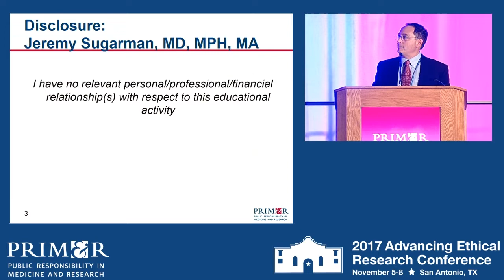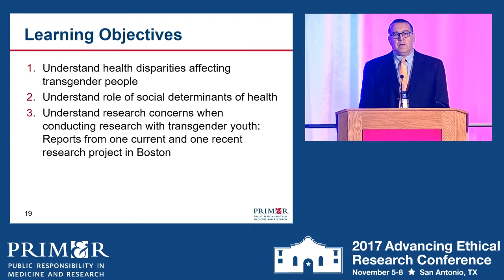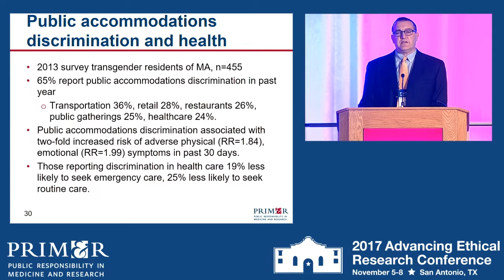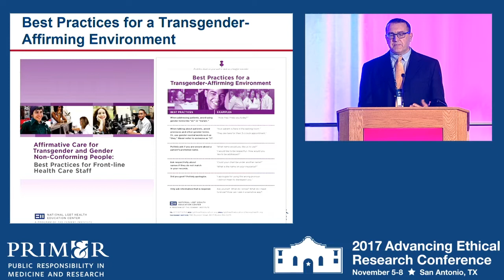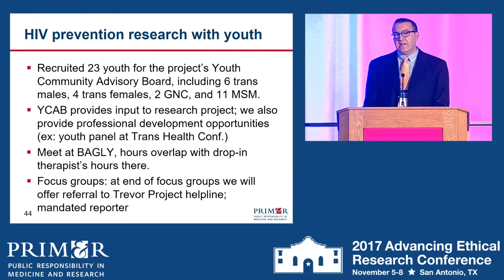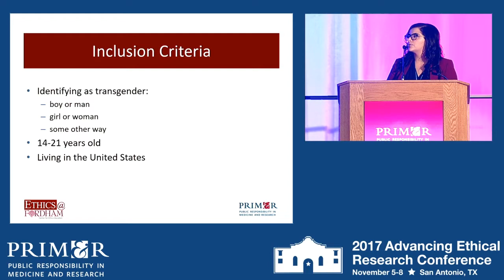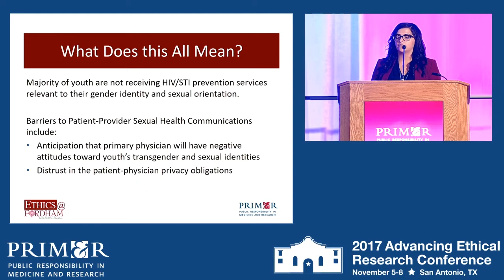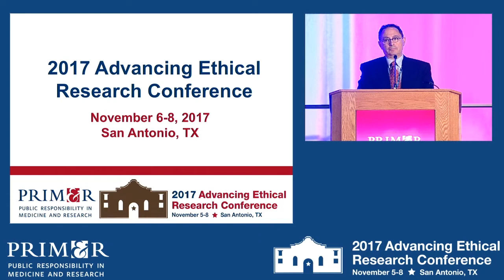AER17 Panel: Social, Behavioral, and Biomedical Transgender Research—Needs and Challenges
Moderator: Jeremy Sugarman, MD, MPH, MA; Harvey M. Meyerhoff Professor of Bioethics and Medicine; Deputy Director for Medicine, Berman Institute of Bioethics, Johns Hopkins University
Speakers:
Rimah Jaber; Program Administrator, HIV and Drug Abuse Prevention Research Ethics Training Institute, Fordham University

Many medical professionals have only recently become aware of the special issues people who do not identify with their birth-assigned sex or gender confront in healthcare institutions, schools, the workplace, and in their personal relationships. Some of these problems arise from gaps in medical knowledge regarding safe and effective means of helping them to transition to their sexual phenotype, while others arise from health providers’ failure to respond appropriately to the needs of these patients. For example, in a 2011 report, the Institute of Medicine underscored the urgency of conducting research on the nature, extent, and consequences of health disparities among transgender persons. Yet, studies on the direct and indirect effects of stigma and discrimination against transgender patients, as well as research regarding medical interventions for transitioning, bring up special challenges for investigators and IRBs. Among these are the difficulties in assessing benefits and risks of social, behavioral, and biomedical research in this field—including the nonphysical risks that can arise from being a research participant—and issues of consent and assent to novel interventions with children and youth. This panel will provide information about various groups that identify as transgender and examine the ethical issues that arise for these populations in social, behavioral and biomedical research. This session aims to provide practical information for IRBs that want to enhance participant protections in research on the medical, mental health, and sexual health challenges facing transgender children, youth, and adults.